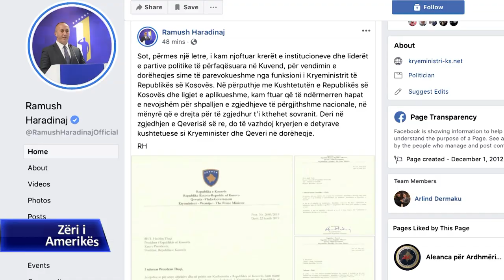Joseph: Rasti Haradinaj do të ketë ndikim të përkohshëm mbi dialogun Kosovë-Serbi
Analisti amerikan Edward P. Joseph thotë se për një çështje të rëndësishme si marrëdhënia e Kosovës me Serbinë, është jetike të ketë një qeveri të zgjedhur që përfaqëson vullnetin e popullit të Kosovës. Në një intervistë për Zërin e Amerikës, profesori i Universitetit Johns Hopkins, thekson se dorëheqja e zotit Haradinaj ka krijuar një boshëllëk që mund të zgjidhet me mbajtjen e zgjedhjeve të parakohshme. Sipasi tij është e rëndësishme të ketë një qeveri që përfaqëson vullnetin e popullit të Kosovës, edhe nëse kjo do të shkaktonte një vonesë të vogël në përpjekjet për rifillimin e dialogut Prishtinë-Beograd.